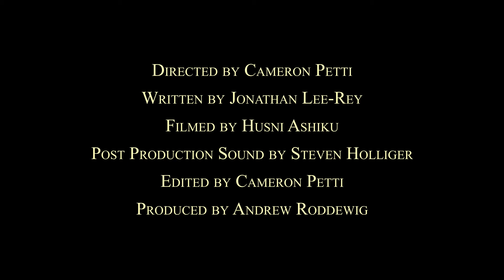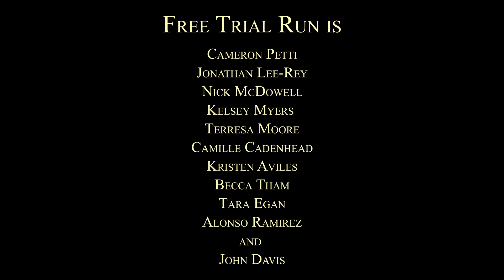The Best Friend in Every Romantic Comedy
Have you ever wondered what the Best Friend in every Rom Com does when he's not in the movie? Well, now you can find out! Ya happy now?

Cast:
Jonathan Lee-Rey
Nick McDowell
Erin Washington
Kelsey Myers
Major McKeithen

Written by Jonathan Lee-Rey

Directed & Edited by Cameron Petti

Cinematography by Husni Ashiku

Sound Mixing by Steven Holliger